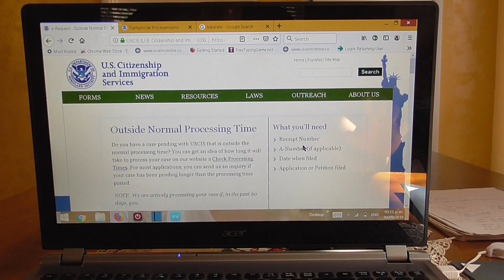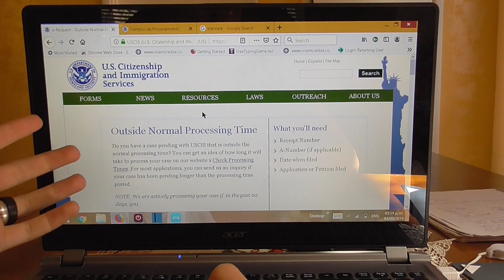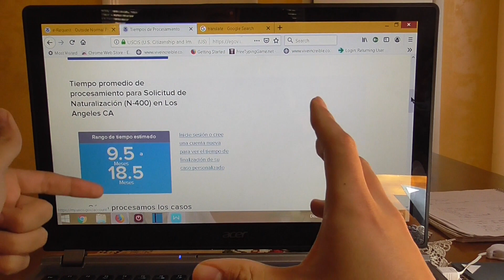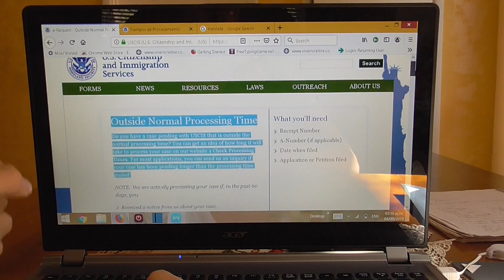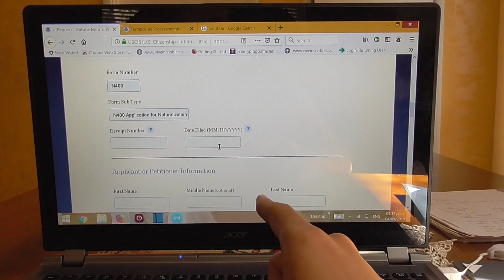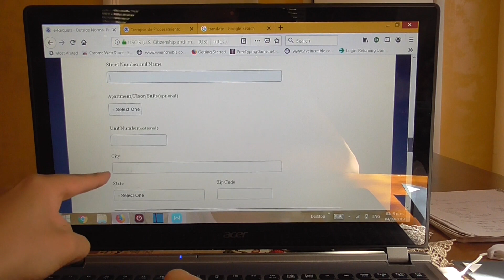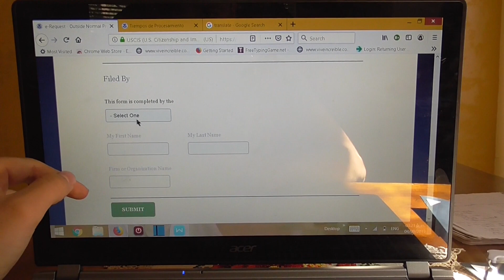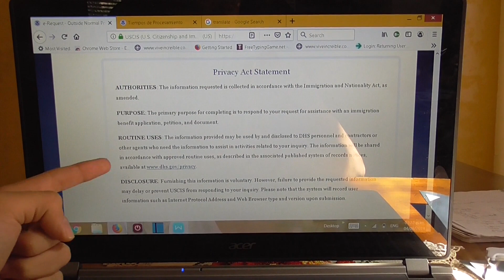Que hacer si no te llega nada? Inmigracion de Estados Unidos.